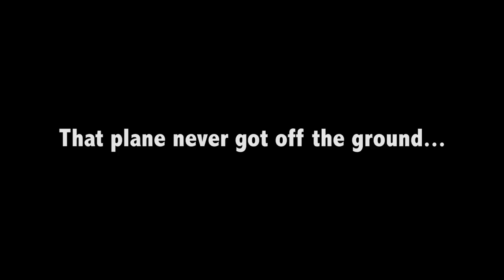LARA FABIAN "Best Of" Tour Airplane Trouble in Russia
In March of 2013, during our Russian tour, there was a much publicized mechanical problem with one of the planes we took. Rumours made it seem catastrophic. I was there with my camera. Here is what really happened...